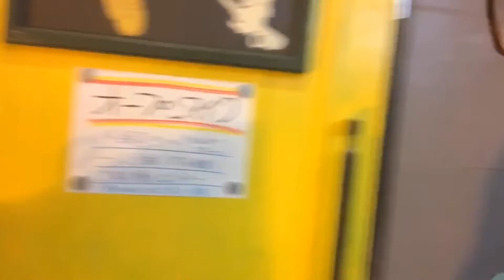9回目オープンマイク🎤池下ストレガ✨またまた緊張で声がうわずる😅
【リアル成長記録】オープンマイク体験

😱英会話も英語の実力もアップする😱
歌詞の発音解説シリーズ

ファンキーアコがあなたの発音にアドバイスします‼️

ここからまずメッセージください！

【歌詞音読編】
①洋楽歌い方 Just The Two Of Us 歌詞をリズムに乗せて発音リエゾンキメてカッコよく歌おう

【まずは単語編からチェックしてね】
①洋楽歌詞発音🔴解説【単語】🌟Just The Two Of Us カッコよく洋楽歌おうフォニックス発音記号

④洋楽歌詞発音🔴解説【単語】🌟Just The Two Of Us ネイティブ発音で目立とう！

⑤洋楽歌詞発音🔴解説【単語】🌟Just The Two Of Us ネイティブ発音で伝わる🔴あなたの発音大丈夫⁉️

 ⑥洋楽歌詞発音🔴解説【単語】🌟Just The Two Of Us カッコよく洋楽歌う

発音記号とフォニックスを使った正確な発音の仕方を解説しています。

歌の歌詞は単語同士の音のつながり（リエゾン）などで確かに【パッと聴いた音を真似る】ことがうまく歌うコツ。

しかしながら『かんたんな英単語だからできる』と思っても意外と一つ一つの単語自体を勘違いしている場合が大いにあります。

一つ一つの単語を正確に発音でき、なおかつ単語同士をつないだりリズムにのせることが大切かつ最強です。

発音記号やフォニックスは一見面倒なようですが、仕組みを理解してしまえばかんたんです。むしろいつも、どんな単語も正しく発音できるようになります。

この動画シリーズを観ていただくことで必ず英単語の発音において開眼いただけることがあると思います！

【暴露あり門外不出】プロ歌手でもダメな英語発音だからこそ君に出来たら最強‼️

英語の発音は相当耳がいい場合は丸コピできますが、そうでない（ほとんどの人の）場合は

まず正確に音を聞けない
→自分で再現できない
→自分の音を客観視できない
→改善点が見えない・気づけない
→直しようがない・上達しない

という悪循環から抜けだせません。
英語には日本語にない発音や独特の英語の音の法則（リエゾンなど）があり、一般的に日本人が英語の歌を歌うと悲惨なありさまです。
（歌っている本人は気付いていない、もしくはドヤ顔）

プロ歌手でも英語に疎い人の発音は危ういモノがあります。よくこれで世に出せるなと感心するほど。

（美空ひばりさんはじめ耳のよい歌手は上手にコピーできますが）

海外経験なく28歳から独学で英語を学び、特に音楽が好きだった背景から英語の歌の発音には自信を持てるまでに研究した自分に、あなたの手助けができると思います。

中学生のとき、大好きなビリージョエルの『オネスティー』や『素顔のままで』を歌いたくても歌詞カードと実際の音が違う⁉️と挫折した経験のある私だからこそあなたの悩みが手に取るようにわかります。

あなたのお悩み、リクエストをお待ちしています！

発音を知りたい洋楽を教えて！